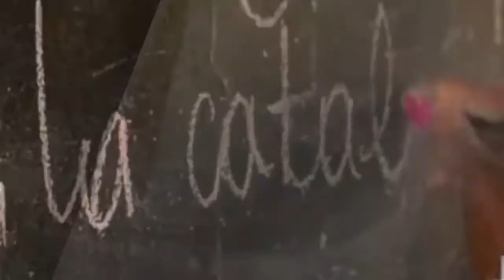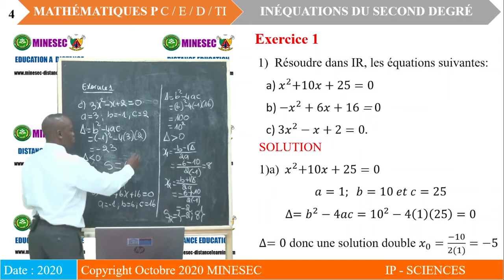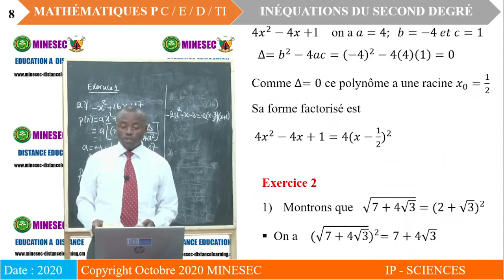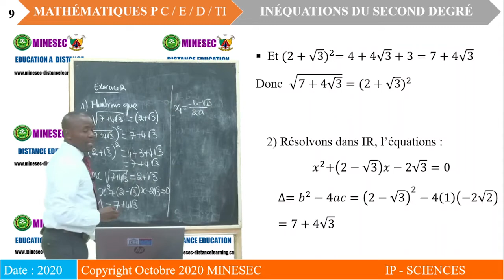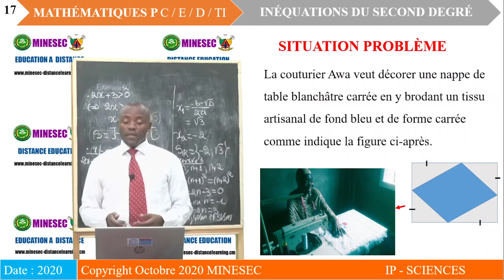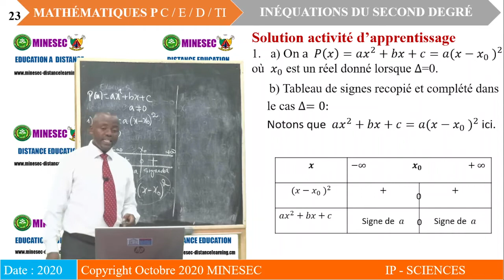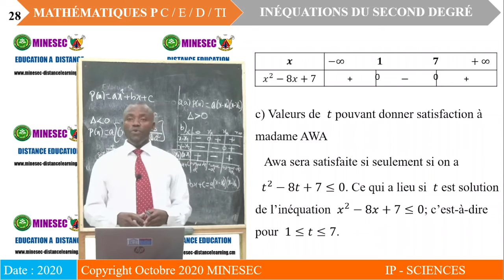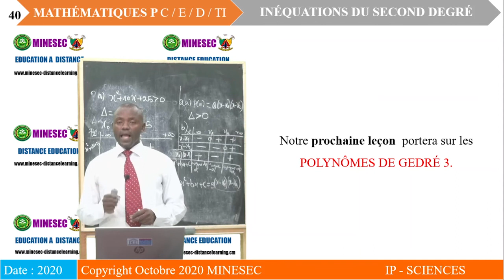IP-SC MATHEMATIQUES 1ère P C E TI Leçon 2 Inéquation du second degré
MATHEMATIQUES 1ère P C E TI Leçon 2 Inéquation du second degré